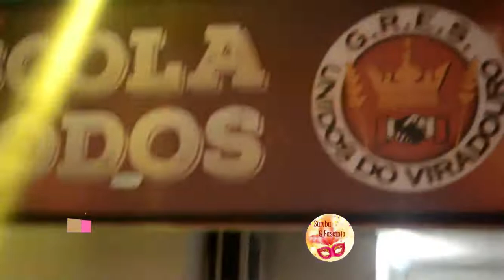VIRADOURO 2020: ANUNCIO DO SAMBA-ENREDO PARA O CARNAVAL 2020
Já era por volta das 05 horas da manhã quando o samba vencedor foi anunciado pela voz do intérprete Zé Paulo Sierra. O samba vencedor é de parceria de  Dadinho, Lair Machado, Rildo Seixas, Manolo, Anderson Lemos Carlinhos Fionda e Alves.

O hino foi cantado com muita emoção pelos torcedores e componentes da vermelho e branco de Niterói.

Noticias em primeira mão sobre o carnaval carioca é aqui no
VENHA CONFERIR A LETRA DO SAMBA-ENREDO DA VIRADOURO 2020.

LEVANTA PRETA QUE O SOL TÁ NA JANELA
LEVA A GAMELA PRO XARÉU DO PESCADOR
A ALFORRIA SE CONQUISTA COM O GANHO
E O BALAIO DO TAMANHO DO SUOR DO SEU AMOR
MAINHA, ESSES VELHOS AREAES
ONDE NOSSOS ANCESTRAIS
SEMPRE ACORDAM À AMANHÃ
PRA LUTA
SENTEM CHEIRO DE ANGELIM
E A DOÇURA DE QUINDIM
NA BICA DE ITAPUÃ

CAMARÁ GANHOU A CIDADE
O ERÊ HERDOU LIBERDADE
CANTO DAS MARIAS, BAIXA DO DENDÊ
CHAMA A FREGUESIA PRO BATUQUEJÊ

SÃO ELAS DOS ANJOS E DAS MARÉS
CABOCLAS DO BALANGANDÃ, Ô IÁIÁ
CIRANDA DE RODA, NA BEIRA DO MAR
AGUADEIRA QUE BENZE E VAI PRO TERREIRO SAMBAR
GANHADEIRA DE FÉ
É A VOZ DA MULHER
XANGÔ, ILUMINA A CAMINHADA
A FALANGE ESTÁ FORMADA
UM CORAL CHEIO DE AMOR
KAÔ! O AXÉ VEM DA BAHIA
ESTA NEGRA CANTORIA
QUE MARIA ENSINOU

OH! MÃE ENSABOA
MÃE ENSABOA PRA DEPOIS QUARAR

ORA YÊ YÊ O OXUM! SEU DOURADO TEM AXÉ
FIZ O MEU QUILOMBO NO ABAETÉ
QUEM LAVADA ALMA DESTA GENTE VESTE OURO
É VIRADOURO! É VIRADOURO!